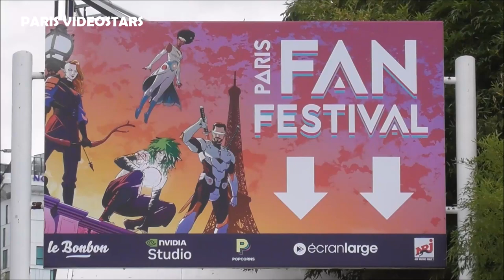Teri HATCHER explains her first bad souvenir of Paris with boyfriend - 15 april 2023 Fan Festival